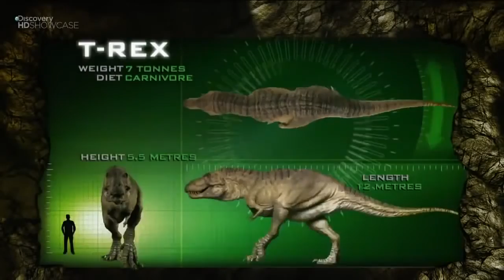Dinosaurs Extreme Survivors english documentary Part 1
Parasaurolophus (/ˌpærəsɔːˈrɒləfəs/ parr-ə-saw-rol-ə-fəs or /ˌpærəˌsɔrəˈloʊfəs/ parr-ə- sawr-ə-loh-fəs; meaning "near crested lizard" in reference to Saurolophus) is a genus of ornithopod dinosaur that lived in what is now North America during the Late Cretaceous Period, about 76.5--73 million years ago